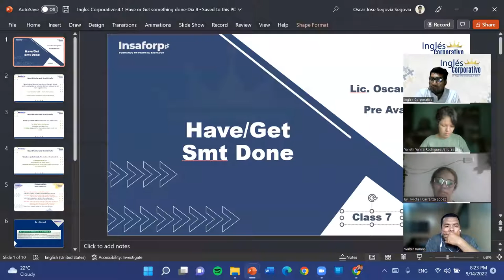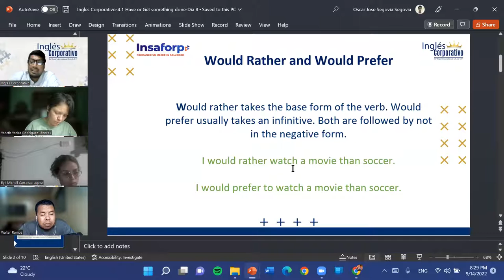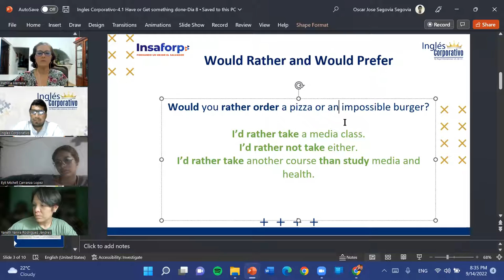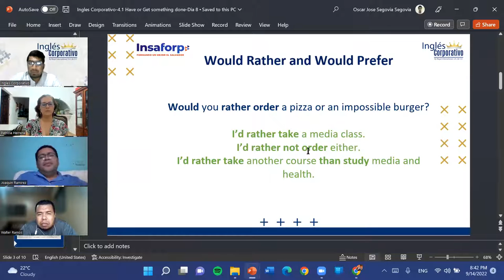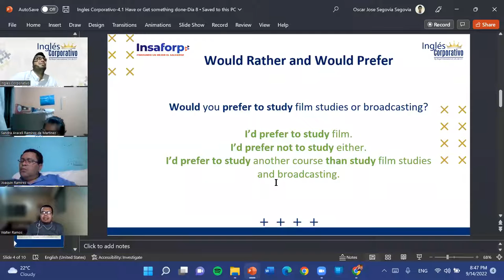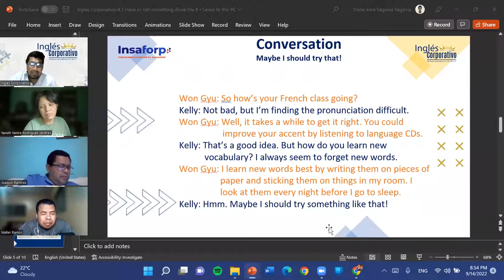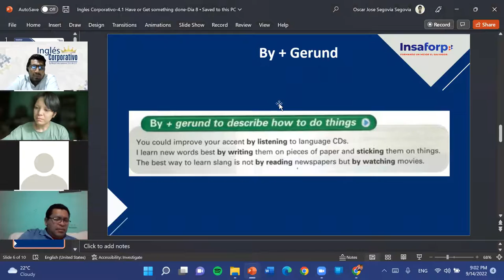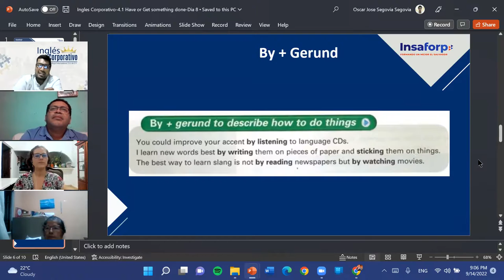Inglés Corporativo-09-14-22-Would rather and would prefer